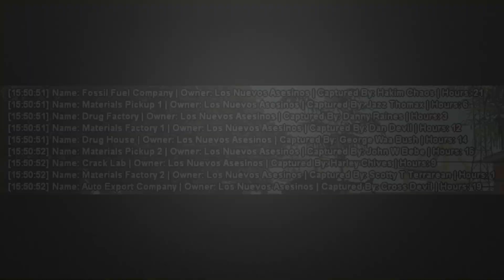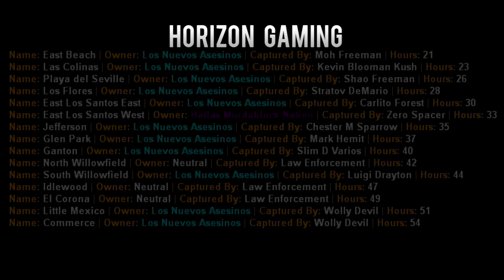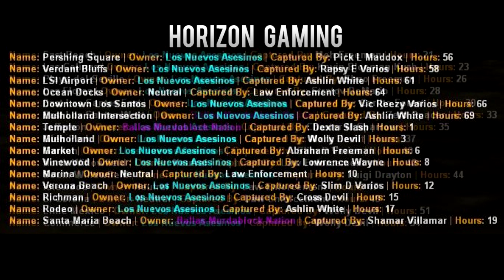[Horizon Roleplay] | Los Nuevos Assesinos | San Andreas Multiplayer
SA-MP gang montage, enjoy.